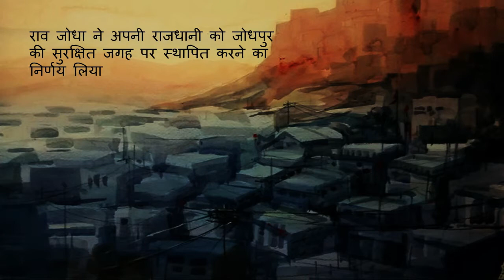Mehrangarh fort II मेहरानगढ़ किला II राजस्थान ,जोधपुर II Jodhpur II राठौड़ वंश II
मेहरानगढ़ किले का इतिहास
राठौड़ वंश के मुख्य राव जोधा को भारत में जोधपुर के निर्माण का श्रेय दिया जाता है। 1459 में उन्होंने जोधपुर (प्राचीन समय में जोधपुर मारवाड़ के नाम से जाना जाता था) की खोज की थी। रणमल के 24 पुत्रो में से वे एक थे और 15 वे राठौड़ शासक बने। सिंहासन के विलय के एक साल बाद, राव जोधा ने अपनी राजधानी को जोधपुर की सुरक्षित जगह पर स्थापित करने का निर्णय लिया, क्योकि उनके अनुसार हजारो साल पुराना मंडोर किला उनके लिये ज्यादा सुरक्षित नही था।
राव नारा की सहायता से 1 मई 1459 को किले के आधार की नीव जोधा द्वारा मंडोर के दक्षिण से 9 किलोमीटर दूर चट्टानी पहाड़ी पर रखी गयी। इस पहाड़ी को भौर्चीरिया, पक्षियों के पहाड़ के नाम से जाना जाता था।
मेहरानगढ़ किले का म्यूजियम राजस्थान के बेहतरीन और सबसे प्रसिद्ध म्यूजियम में से एक है। किले के म्यूजियम के एक विभाग में पुराने शाही पालकियो को रखा गया है, जिनमे विस्तृत गुंबददार महाडोल पालकी का भी समावेश है, जिन्हें 1730 में गुजरात के गवर्नर से युद्ध में जीता गया था। यह म्यूजियम हमें राठौर की सेना, पोशाक, चित्र और डेकोरेटेड कमरों की विरासत को भी दर्शाता है।
शहर के निचले भाग से ही किले में आने के लिये एक घुमावदार रास्ता भी है। जयपुर के सैनिको द्वारा तोप के गोलों द्वारा किये गये आक्रमण की झलकियाँ आज भी हमें स्पष्ट रूप से दिखाई देती है। इस किले के बायीं तरफ किरत सिंह सोडा की छत्री है, जो एक सैनिक था और जिसने मेहरानगढ़ किले की रक्षा करते हुए अपनी जान दी थी।
इस किले के भीतर बहुत से बेहतरीन चित्रित और सजे हुए महल है। जिनमे मोती महल, फूल महल, शीश महल, सिलेह खाना और दौलत खाने का समावेश है। साथ ही किले के म्यूजियम में पालकियो, पोशाको, संगीत वाद्य, शाही पालनो और फर्नीचर को जमा किया हुआ है। किले की दीवारों पर तोपे भी रखी गयी है, जिससे इसकी सुन्दरता को चार चाँद भी लग जाते है।